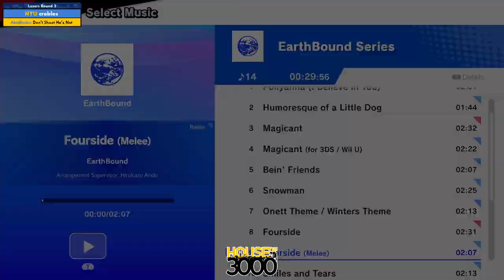BoMBS 166 Losers Round 3 crobles vs La Chancla